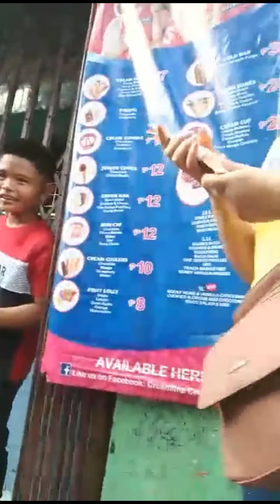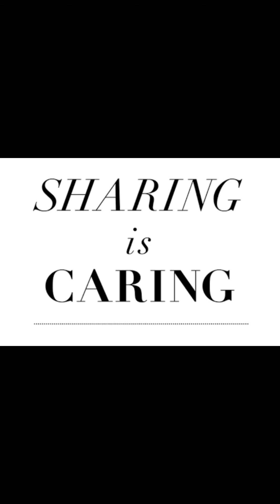Our Christmas Tradition Every Year with daddy Fern!!!Na Stop lang kasi nag Pandemic